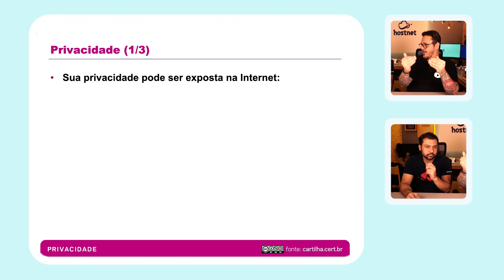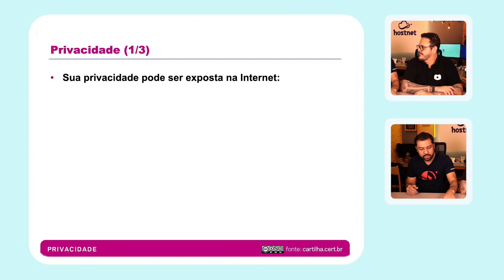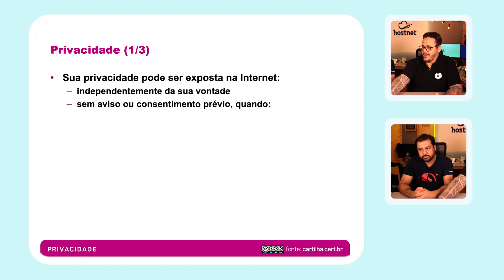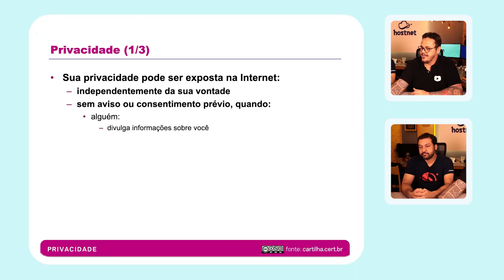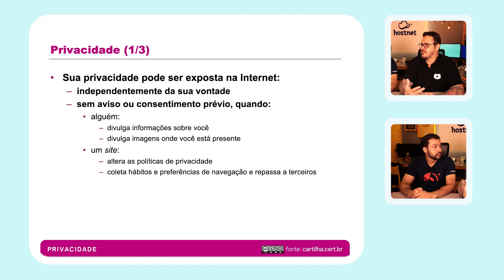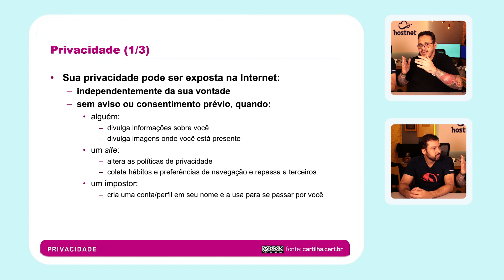O que é privacidade (Parte 1) - @Curso em Vídeo Segurança da Informação - Módulo 02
O que é privacidade? Como funciona a privacidade nos sites? Fraude do sim swap? Como nossos dados são expostos? Como funciona a coleta de dados?

Obs.: Atualmente, por falha de algumas operadoras, é possível utilizar a técnica de SIM Swap para ter acesso a conta  de outras pessoas através da portabilidade de número. Ainda sim, é uma falha humana por não configurar número de pin no aparelho e na conta.

00:00 - Módulo 2, aula 02
00:53 - Curso de Segurança Adiantado
01:26 -  Quando sua privacidade fica exposta?
03:34 - Fraude de de SIM Swap
07:33 - Exposição da Privacidade
12:12 - Sigam me os bons
12:38 - Coleta de dados
14:53 - O que é privacidade?
17:33 - Resumão

O Curso de Segurança da Informação vai ensinar os fundamentos para uma vida mais segura no mundo digital. Ultimamente estamos presenciando muitas tentativas de fraude e invasões a sistemas, nosso objetivo é esclarecer as principais dúvidas da área. Neste curso, os professores Alfredo Júnior e Gustavo Guanabara criaram um conjunto de vídeos que vão analisar o conteúdo da cartilha de segurança do CERT.br.

Todas as aulas são baseadas na cartilha do CERT.br, disponível a todos no endereço